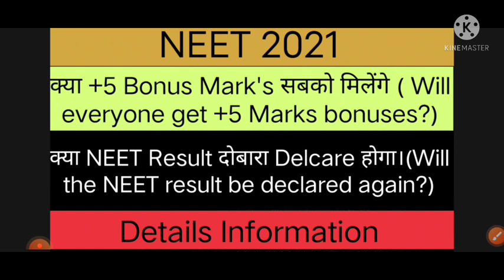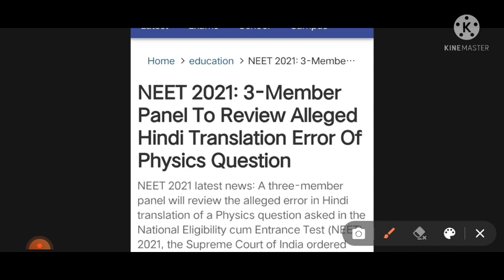NEET 2021||Will The NEET Results Be Delcared Again||Will everyone Get +5 Mark's Bonus